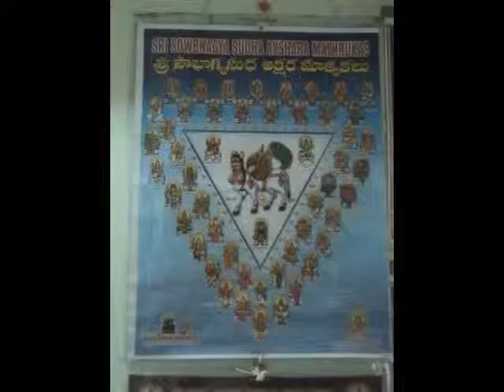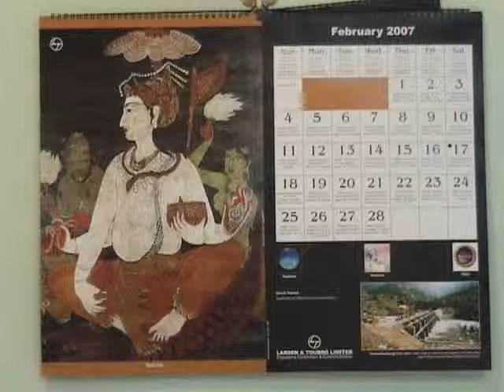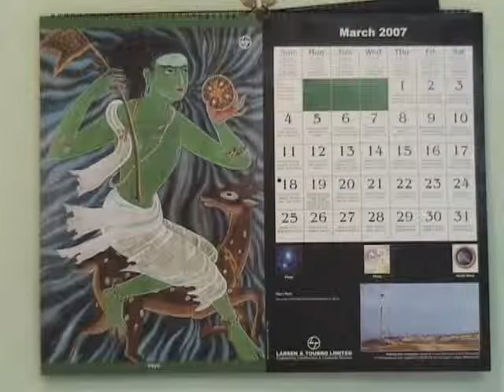Sree sathya siva panthuvarali rupakam Dikshithar Veena by Gomathi and Sai Venkatesh